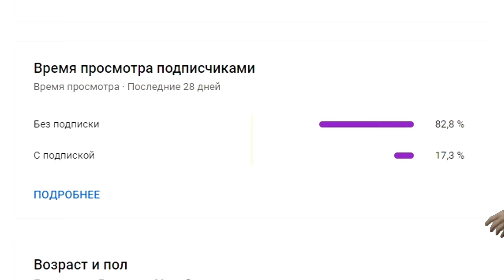DINOSAUR RACE 33 | all unit - Animal Revolt Battle Simulator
dinosaur race | All units| race |